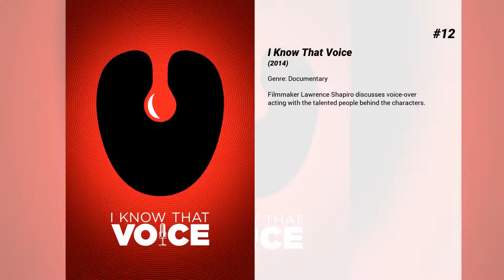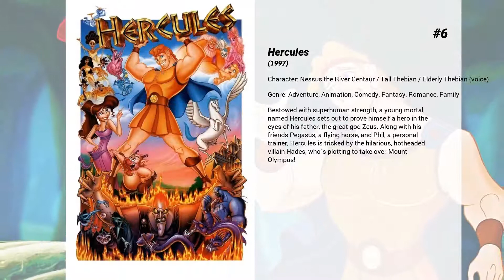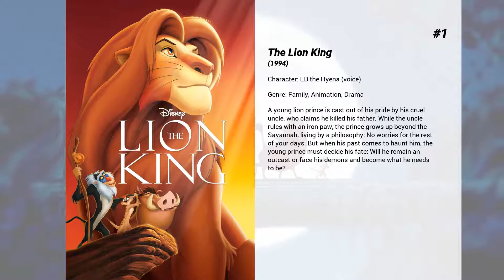Best Jim Cummings movies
Welcome to... Best Jim Cummings movies! In our channel you will find hundreds of TOPS and rankings of the best films of all genres, actors and nationalities.

Best Jim Cummings movies presents...

15. The Hunchback of Notre Dame
When Quasimodo defies the evil Frollo and ventures out to the Festival of Fools, the cruel crowd jeers him. Rescued by fellow outcast the gypsy Esmeralda, Quasi soon finds himself battling to save the people and the city he loves.

14. Mickey's Twice Upon a Christmas
Santa Claus, Mickey Mouse and all his Disney pals star in an original movie about the importance of opening your heart to the true spirit of Christmas. Stubborn old Donald tries in vain to resist the joys of the season, and Mickey and Pluto learn a great lesson about the power of friendship.

13. Phineas and Ferb: Star Wars
Phineas and Ferb travel to a galaxy far far away to help out some rebel heroes.

12. I Know That Voice
Filmmaker Lawrence Shapiro discusses voice-over acting with the talented people behind the characters.

11. Balto
An outcast half-wolf risks his life to prevent a deadly epidemic from ravaging Nome, Alaska.

10. The Road to El Dorado
After a failed swindle, two con-men end up with a map to El Dorado, the fabled "city of gold," and an unintended trip to the New World.  Much to their surprise, the map does lead the pair to the mythical city, where the startled inhabitants promptly begin to worship them as gods.  The only question is, do they take the worshipful natives for all they're worth, or is there a bit more to El Dorado than riches?

9. Christopher Robin
Christopher Robin, the boy who had countless adventures in the Hundred Acre Wood, has grown up and lost his way. Now it’s up to his spirited and loveable stuffed animals, Winnie The Pooh, Tigger, Piglet, and the rest of the gang, to rekindle their friendship and remind him of endless days of childlike wonder and make-believe, when doing nothing was the very best something.

8. Scooby-Doo on Zombie Island
The Mystery Gang reunite and visit Moonscar Island, a remote island with a dark secret. Daphne wants more than just a villain in a costume, and they get more than they ever expected.

7. Wreck-It Ralph
Wreck-It Ralph is the 9-foot-tall, 643-pound villain of an arcade video game named Fix-It Felix Jr., in which the game's titular hero fixes buildings that Ralph destroys. Wanting to prove he can be a good guy and not just a villain, Ralph escapes his game and lands in Hero's Duty, a first-person shooter where he helps the game's hero battle against alien invaders. He later enters Sugar Rush, a kart racing game set on tracks made of candies, cookies and other sweets. There, Ralph meets Vanellope von Schweetz who has learned that her game is faced with a dire threat that could affect the entire arcade, and one that Ralph may have inadvertently started.

6. Hercules
Bestowed with superhuman strength, a young mortal named Hercules sets out to prove himself a hero in the eyes of his father, the great god Zeus. Along with his friends Pegasus, a flying horse, and Phil, a personal trainer, Hercules is tricked by the hilarious, hotheaded villain Hades, who's plotting to take over Mount Olympus!

5. Who Framed Roger Rabbit
'Toon star Roger is worried that his wife Jessica is playing pattycake with someone else, so the studio hires detective Eddie Valiant to snoop on her. But the stakes are quickly raised when Marvin Acme is found dead and Roger is the prime suspect.

4. Aladdin
Princess Jasmine grows tired of being forced to remain in the palace, so she sneaks out into the marketplace, in disguise, where she meets street-urchin Aladdin.  The couple falls in love, although Jasmine may only marry a prince.  After being thrown in jail, Aladdin becomes embroiled in a plot to find a mysterious lamp, with which the evil Jafar hopes to rule the land.

3. Anastasia
This animated adventure retells the story of the lost daughter of Russia's last czar. The evil Rasputin places a curse on the Romanov family, and Anastasia and her grandmother, Empress Maria, get separated. After growing up in an orphanage, Anastasia encounters two Russian men seeking a reward offered by Empress Maria for the return of her granddaughter. The trio travels to Paris, where they find that the empress has grown skeptical of imposters.

2. Shrek
It ain't easy bein' green -- especially if you're a likable (albeit smelly) ogre named Shrek. On a mission to retrieve a gorgeous princess from the clutches of a fire-breathing dragon, Shrek teams up with an unlikely compatriot -- a...